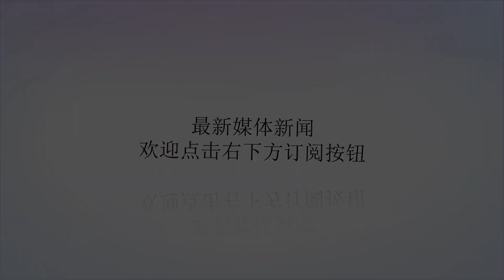赵丽颖新剧《知否》延迟播放 网友：这是搞什么？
谢谢！原标题：赵丽颖新剧《知否》延迟播放网友：这是搞什么？很多网友都非常喜欢赵丽颖，因为赵丽颖不仅长相甜美，而且在每一部剧中都演技非常好，因此赵丽颖收获了大波大波的粉丝，此前听说赵丽颖的新剧会提前和观众见面，弄得大家都非常期待，好不容易可以好好看看赵丽颖的戏了，没想到将要延迟到2019年了，很多网友都很懵逼，这到底是咋回事呢？下面就来看看湖南卫视下半年的档期，现在湖南卫视正在如火如荼的播放由迪丽热巴和邓伦主演的《一千零一夜》，据说此剧将在7月22日全部播放完毕，而之后会在7月23日播放关晓彤和鹿晗的《甜蜜暴击》此剧的题材是格斗，讲述的是青春励志剧，该剧总共38集，将在8月中旬播放完毕。在8月中旬播放由马天宇和郑爽主演的《悲伤流成河》，此剧一共52集，是由郭敬明的小说改编而成，主要讲述青梅竹马之间的爱情和工作之间的矛盾。9月中旬会播放由马天宇和钟汉良的《凉生我们可不可以不忧伤》，此剧暂定76集，主要讲述男女主人公之间千回百转的爱情故事。接下来是刘诗诗和佟大为的《如果可以这样爱》，讲述钢琴家和电台主播之间的爱情故事。12月是由黄晓明、秦海璐和殷桃主演的压轴大戏《你迟到的许多年》，主要讲述改革开放转业军人沐建峰在商海中沉浮，在情场中辗转，在成长的路上迷失自我，最后回归初心的故事。由此来看赵丽颖的《知否》可能真的要在2019年播出了呢，很多网友都纷纷表示不一定非要在湖南卫视播出，可以在其他卫视播出我们一样可以看到啊，可是湖南卫视可是出了名的热播剧场，赵丽颖的戏当然要在湖南卫视播出了，要不然好多粉丝都该失望了，不过也不要失望就算赵丽颖的新戏要在湖南卫视播出那也一定是开年大戏，你们觉得呢？